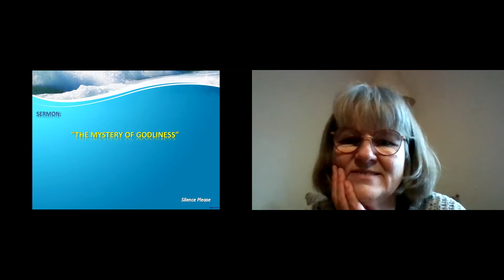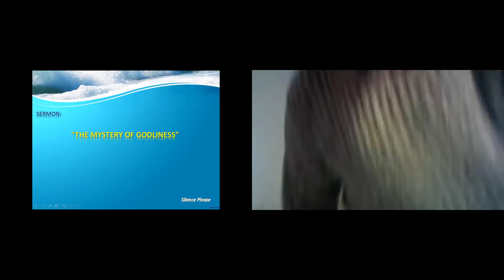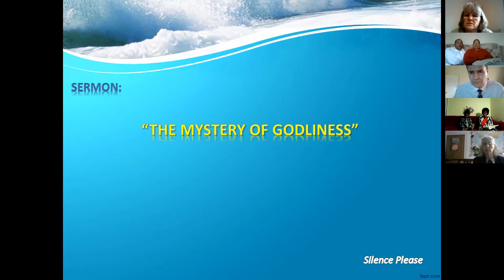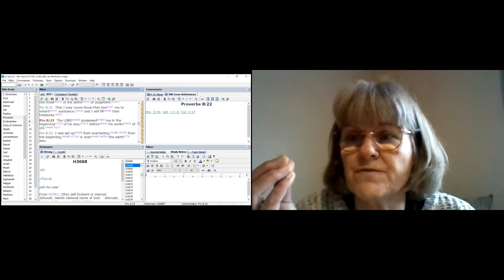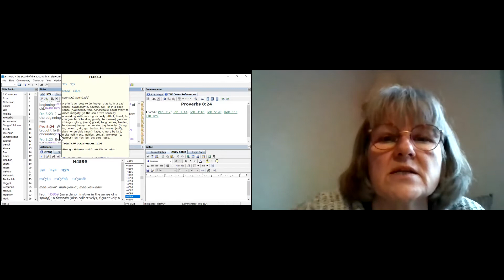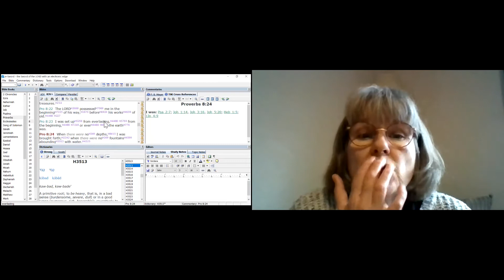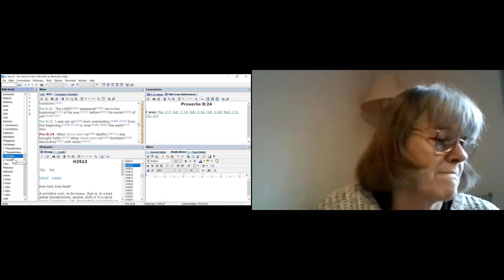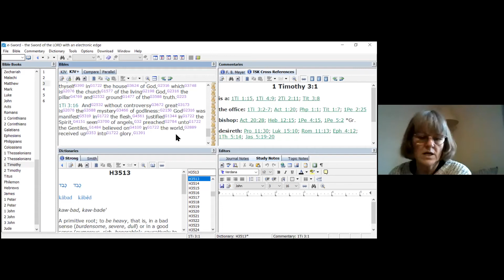THE MYSTERY OF GODLINESS - Heather - 26 Dec 2020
John 1:1-5
1 In the beginning was the Word, and the Word was with God, and the Word was God.
2 The same was in the beginning with God.
3 All things were made by him; and without him was not any thing made that was made.
4 In him was life; and the life was the light of men.
5 And the light shineth in darkness; and the darkness comprehended it not.